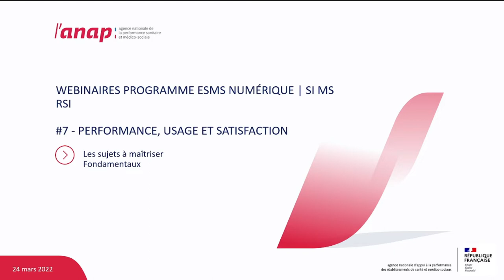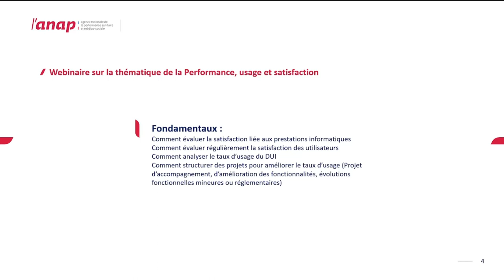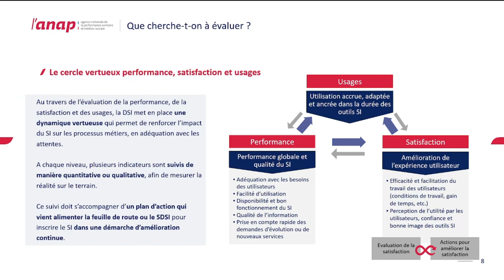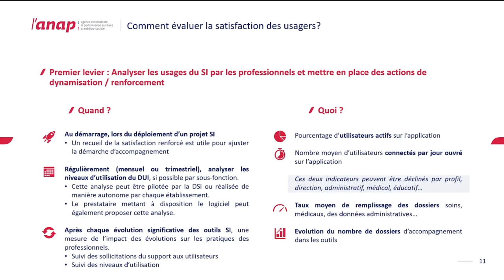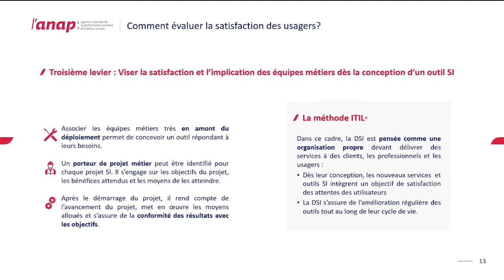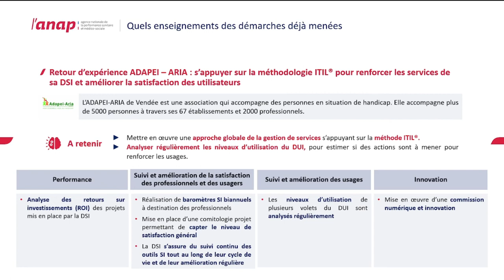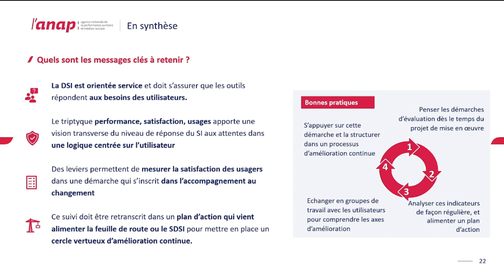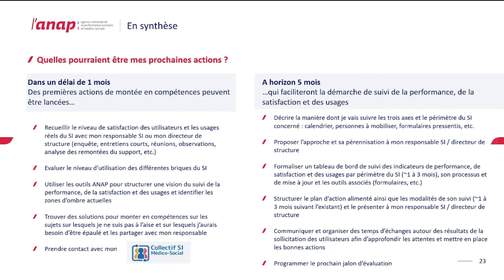Webinaire RSI MS "Performance, usage et satisfaction" (théorie) - 24 mars 2022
Pour accompagner le "kit d'outils pour le responsable SI en structure médico-sociale", l'ANAP propose un cycle de webinaires. Ce webinaire aborde les pratiques liées à la mesure de la performance, du développement des usages et de la satisfaction des utilisateurs du SI, et plus spécifiquement  :
- Comment évaluer la satisfaction liée aux prestations informatiques
- Comment évaluer régulièrement la satisfaction des utilisateurs
- Comment analyser le taux d'usage du DUI
- Comment structurer des projets pour améliorer le taux d'usage (accompagnement, amélioration des fonctionnalités, évolutions fonctionnelles mineures ou réglementaires)